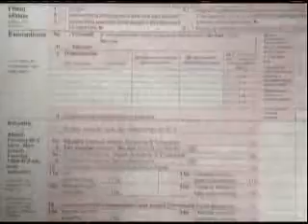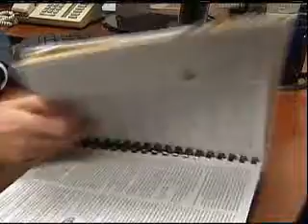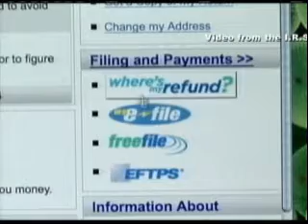New Tax Rules for 2012 1-16-12